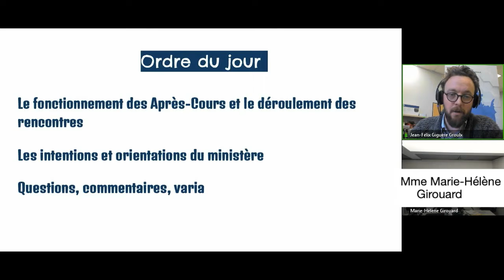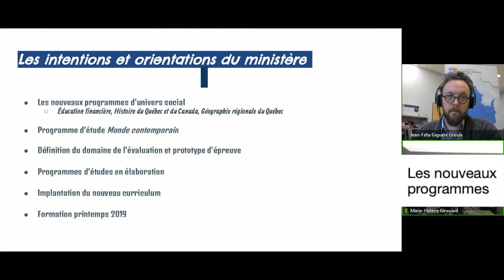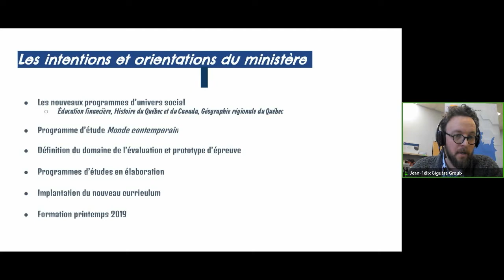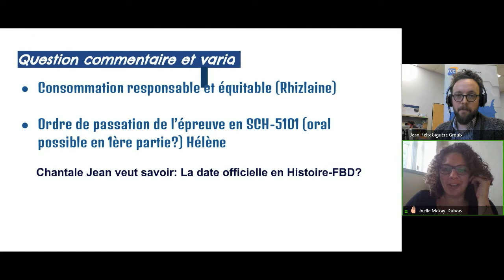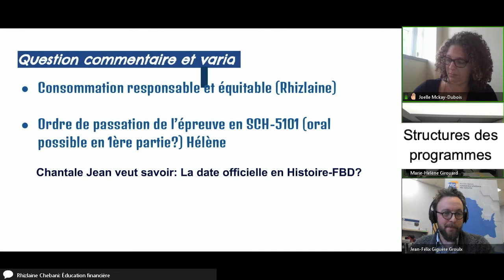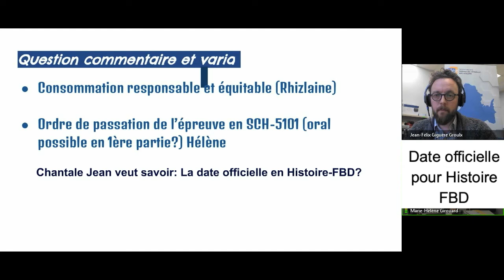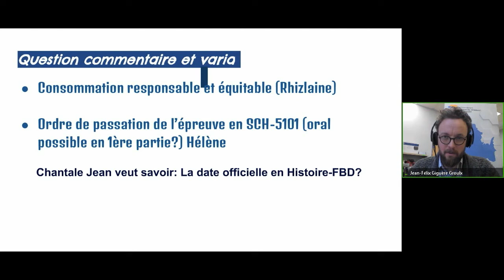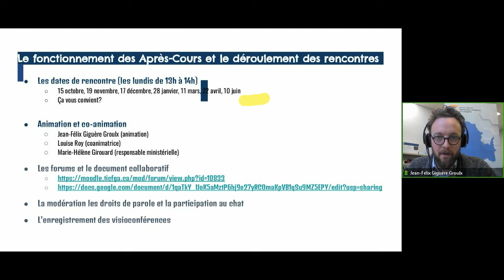Communauté univers social, 15 octobre 2018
Rencontre de la communauté Univers social qui s'est tenue le 15 octobre 2018 dans le cadre des Après-cours FGA. Voir l'article complet sur le blogue